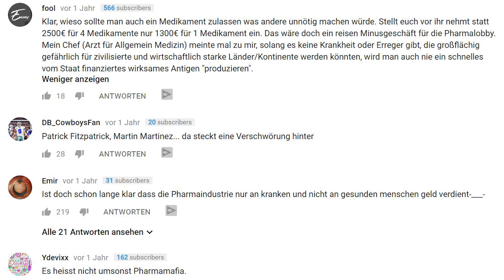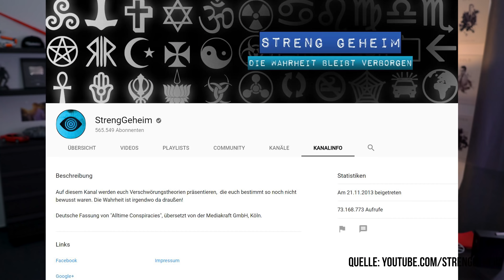Mythen & Grusel-YouTuber - Was stimmt mit euch nicht?!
Mythen, Verschwörungstheorien, Gruselige Videos - Kanäle wie CreepyPastaPunch, Nize, Jeryko, Mythenakte, Mentale Zuflucht, Steng Geheim und viele mehr unterhalten auf YouTube mit dem Unheimlichen und Mysteriösen. Doch leider finden sich so auch immer wieder gefährliche Verschwörungstheorien in der Abobox.

Danke an Claudia Langer für die Unterstützung.